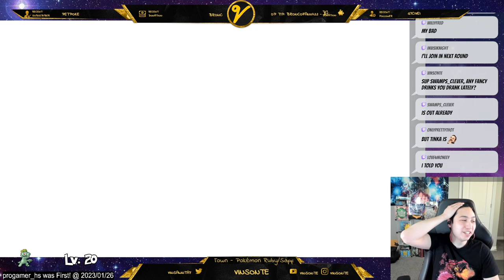My First Clear Against 7 STAR Greninja Poison Tera Raid! Tinkaton, Murkrow, Umbreon, Lucario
Pokemon Scarlet and Violet 7 Star Poison Tera Greninja Dropped.